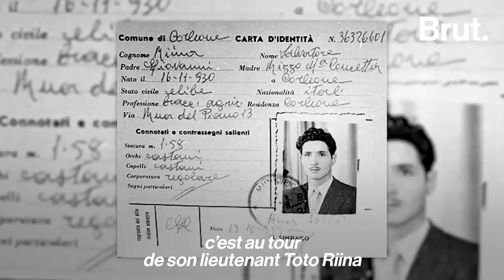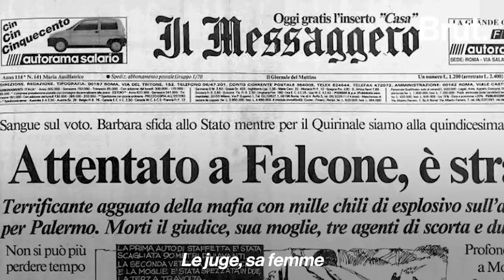Le clan le plus sanguinaire de l'histoire de Cosa Nostra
C'est l'une des plus anciennes familles de la mafia sicilienne. Et le clan le plus sanguinaire de l'histoire de Cosa Nostra. On vous raconte l'histoire des Corleonesi.